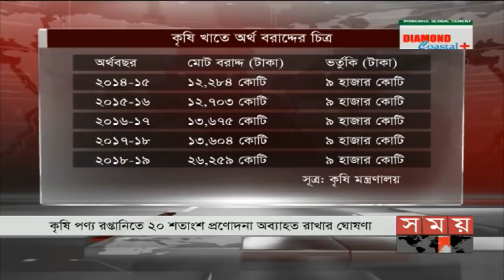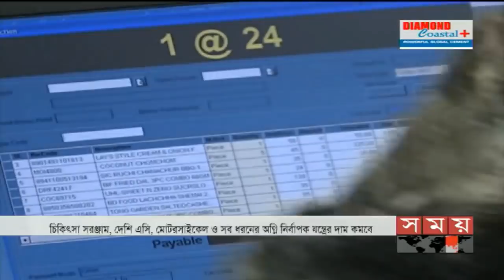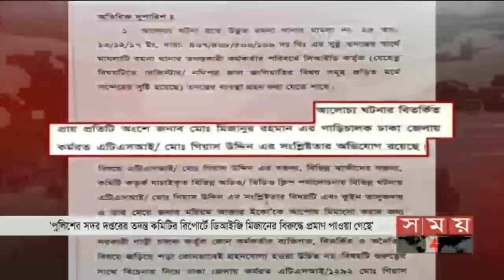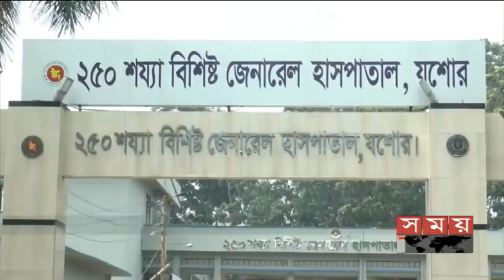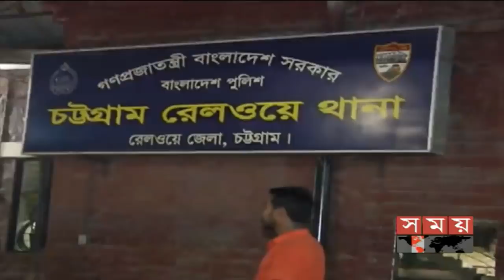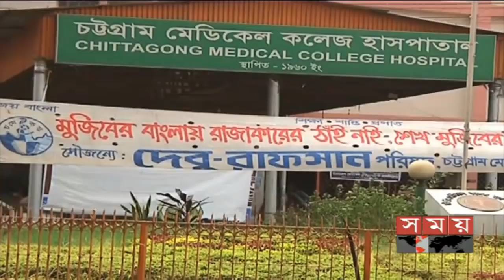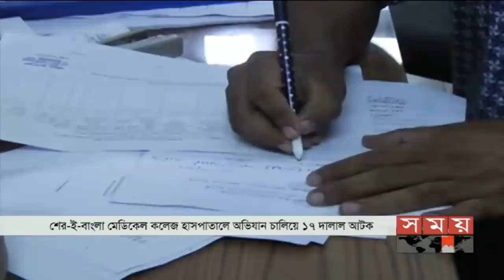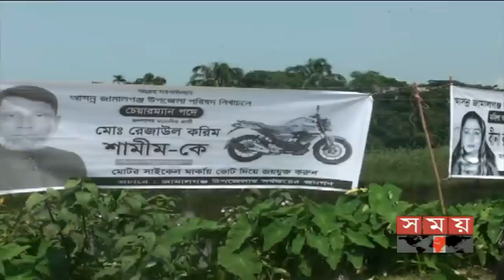বাংলার সময় | সন্ধ্যা ৬টা | ১৩ জুন ২০১৯ | Somoy tv bulletin 6pm | Latest Bangladesh News